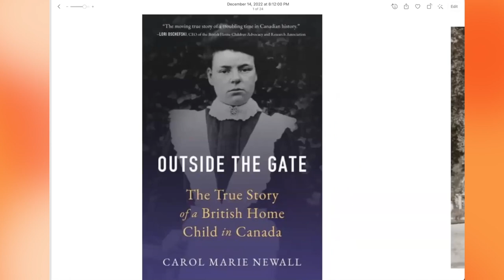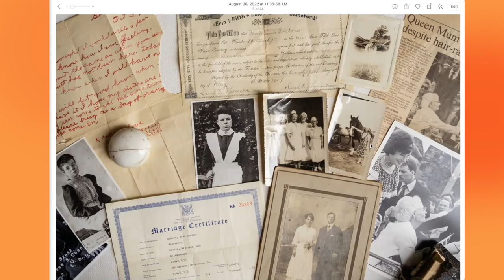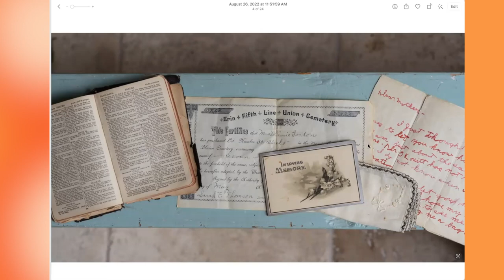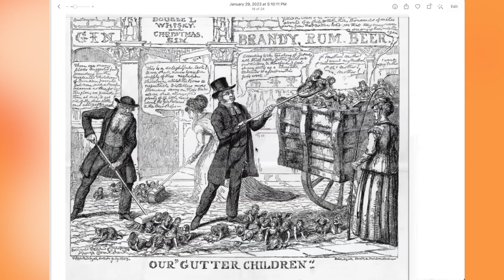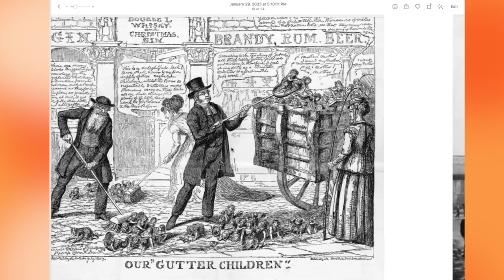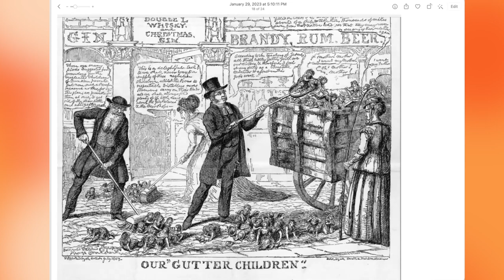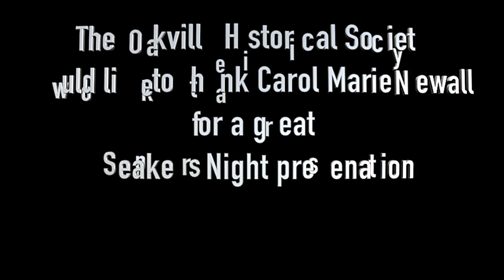British Home Children in Canada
Carol Marie Newall shares information about her 10-year journey learning about Winnie, her grandmother, a British Home Child coming to Canada that led to the writing of her first book " Outside the gate"